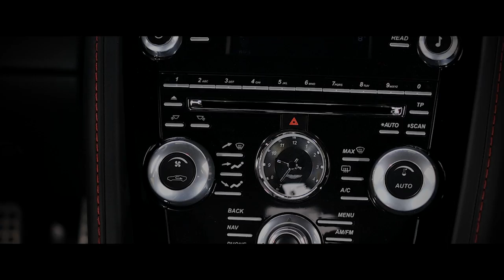Aston Martin Rapide S